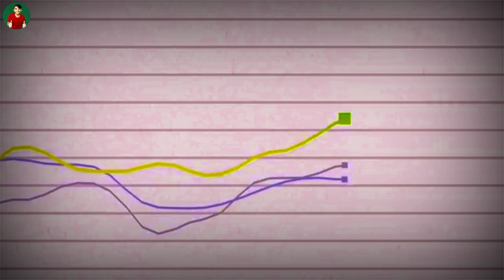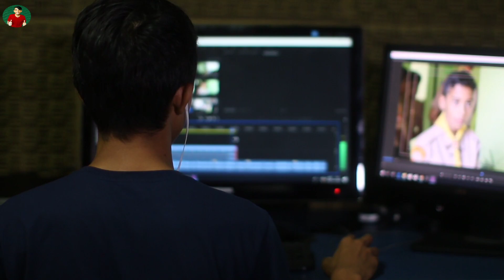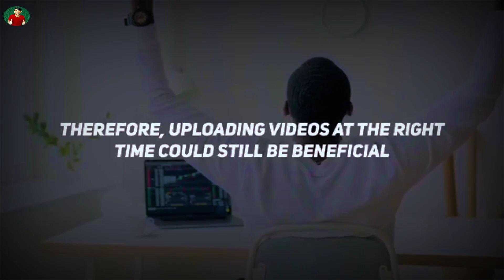What is The Best Time🚀to Upload YouTube Videos? (REAL SECRET)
what is the best time of day to upload a youtube video
the best time to upload on youtube
how often should i upload videos on youtube